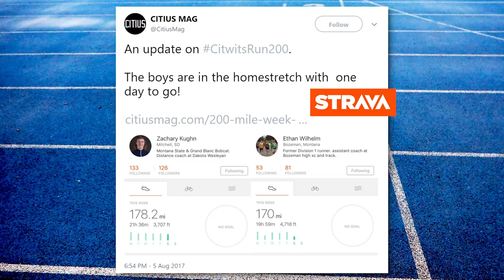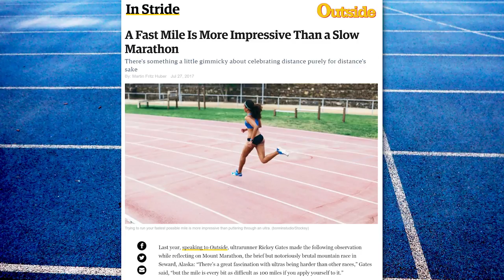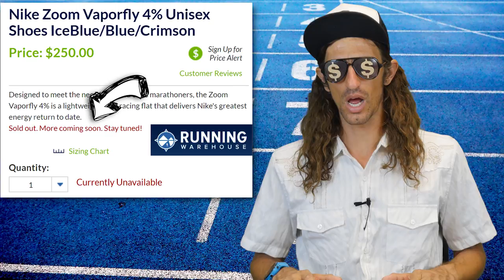BEST RUN NEWS SHOW - The Blue Jeans Mile, New Olympic Trials Standards, Treadmill Record Fail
** Previously recorded on August 11, 2017 **
This week on the BEST RUN NEWS SHOW: Citwits200 200 Mile Week Quest, The Blue Jean Mile, Running High, Alan Webb: One Decade Later, 2020 Olympic Standards, Rickey Gates Thoughts, Kara Goucher Medal Upgrade, Nike Zoom Vaporfly 4% Out Of Stock, Amy Hughes 521 Mile Treadmill Record Fail
and be sure to check out our weekly trail & ultrarunning show: Mountain Outhouse News.